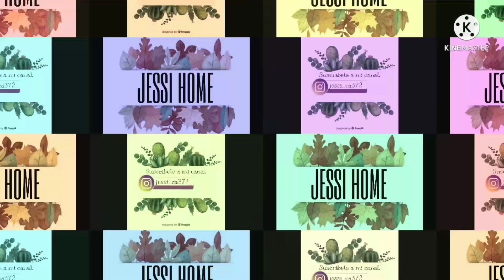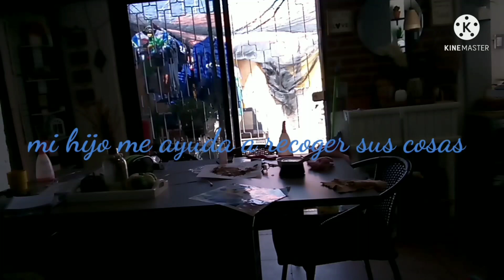📢 MOTÍVATE A LIMPIAR TU HOGAR 🏡 CON PRODUCTOS 100% NATURALES 🧡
Hola mi bella familia espero que estén muy bien. les grabe un vídeo de motivación y como es que elaboró los productos que ocupo para limpiar mi hogar son super económicos y 100%naturales espero que les guste este video